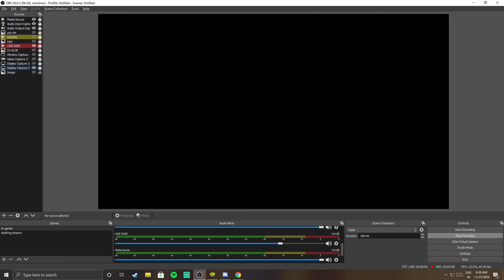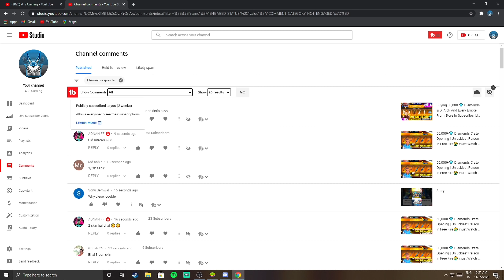1 Vs 1 With My Real Brother😂Birthday Special Bhai Vs Bhai 50,000💎Diamond Challange- Garena Free Fire